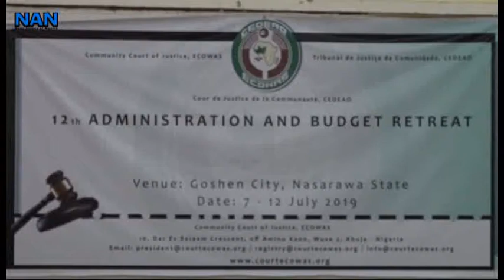ECOWAS Court to review 2020 legal year budget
Dr. William Towah, Director of Administration and Finance of the ECOWAS Community Court of Justice, says the court is set to review the budget for the 2020 legal year.